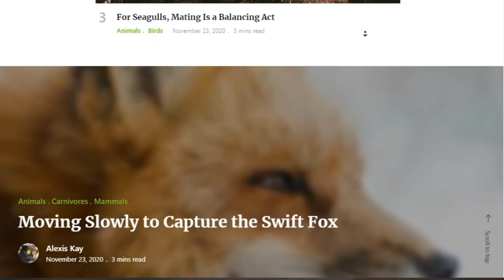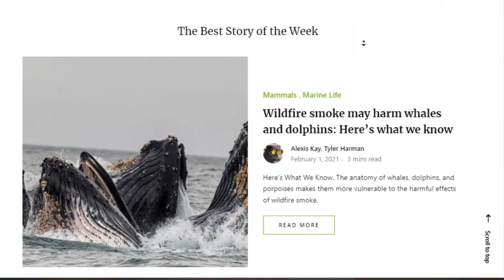Alpaca Blog Magazine WordPress Theme | Alpaca - Blog & Magazine WordPress Theme by LoftOcean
LIVE PREVIEWBUY FOR $59 Alpaca – Multi-concept Blog & Magazine WordPress Theme Alpaca is a WordPress theme designed for professional blog & magazine websites. Modern and interesting design, easy to use and maintain. It has well-structured layouts, straight lines and right angles and other sleek and bold design elements, which is perfect fit for blog & magazine websites with rational and serious content, realistic style, and full of modern sense. Alpaca provides rich magazine st